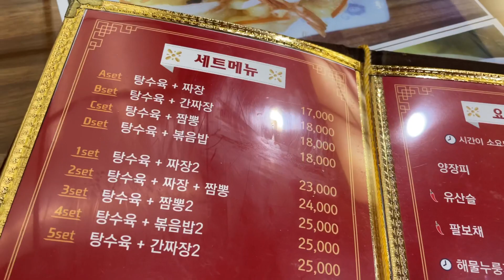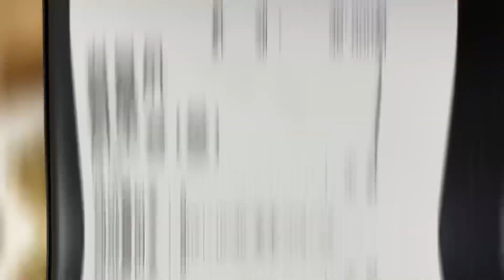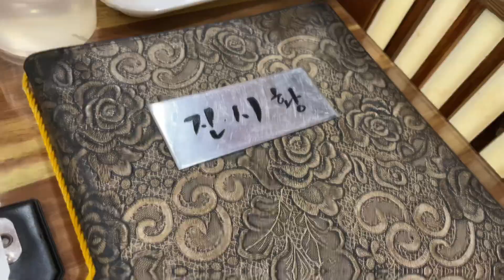수원 화서 중화요리 맛집짜장면 짬뽕 탕수육 맛집 볶음밥 경기도 수원맛집 Gourmet food in Korea 4K HD food video foodshow 진시황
수원 화서 중화요리 맛집짜장면 짬뽕 탕수육 맛집 볶음밥 경기도 수원맛집 Gourmet food in Korea 4K HD food video foodshow

진시황수원본점
경기 수원시 팔달구 수성로157번길 5-13